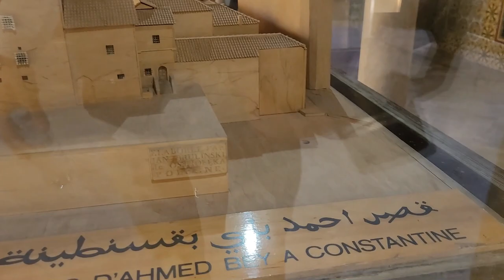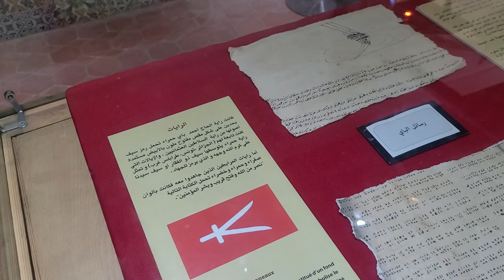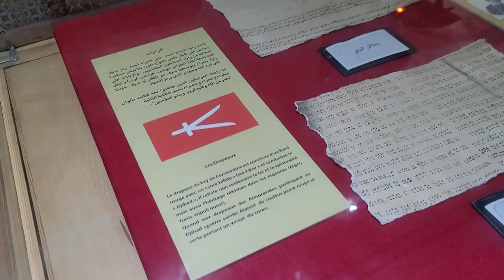CONSTANTINE ! UNE PÉPITE !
Une pépite Constantine c'est vraiment une ville que je voulais découvrir. Paysages des ponts suspendus, le centre-ville, la maison du Bey de Constantine (musée) ainsi que la magnifique Mosquée Emir Abdel-Kader (UN BIJOUX)